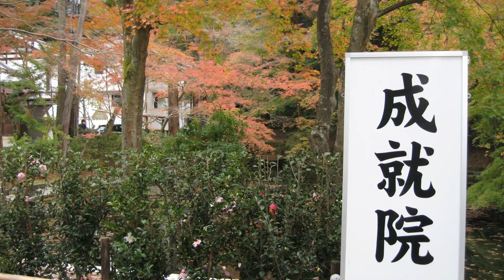Kitaさんの物見遊山の旅 京都東山 秋の清水寺 【Kyoto Higashiyama in autumn, Kiyomizutera】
清水寺が人気なのは昔からですが、ここまで混むとはびっくりでした、
舞台の上がラッシュアワーの巨大ターミナル並みの人混みでしたから、
でも紅葉の眺めはやはり素晴らしいものでした。

District  Kyoto
Prefecture  Kyoto
City  Kyoto